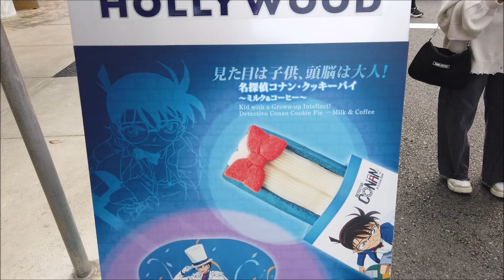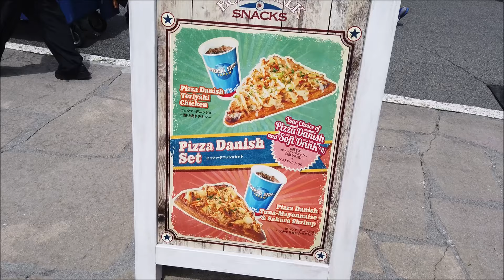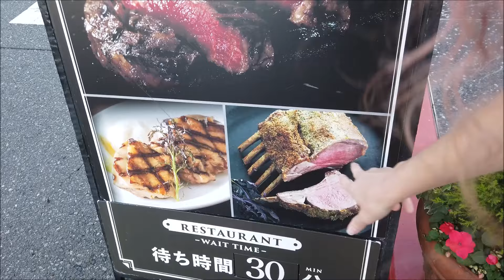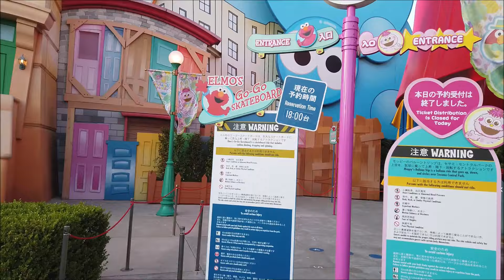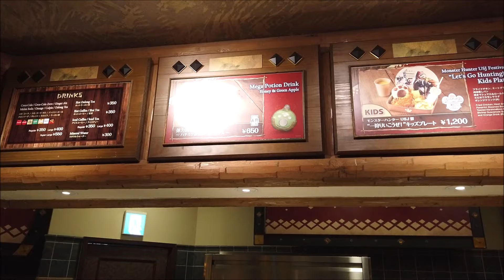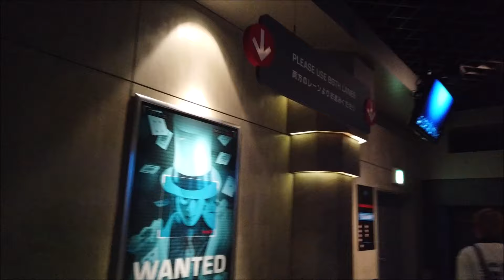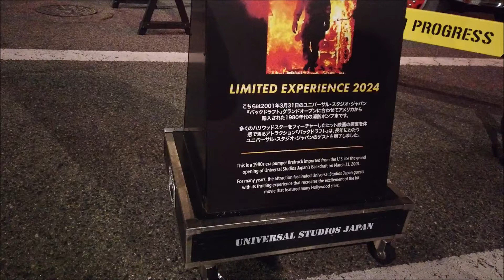Golden Week And Monster Hunter At Universal Studios Japan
Checking out Universal Studios Japan during Golden week.